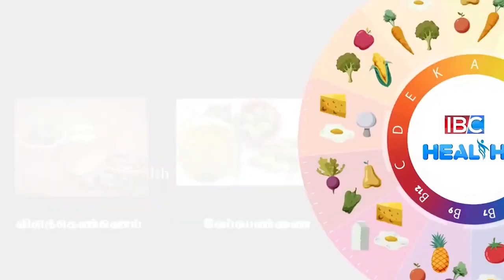தூக்கமின்மை பிரச்சனை உள்ளவரா நீங்கள் இந்த காணொளி முழுவதும் பாருங்கள்! | Insomnia Home Remedies